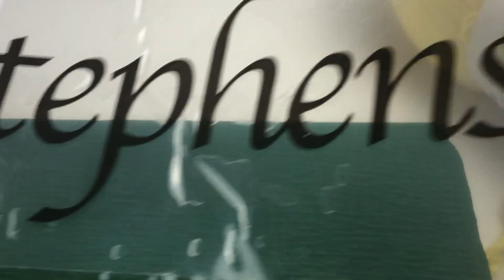วิธีถักดอกเยอบีร่า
รูปแบบลายลักษณ์อักษรในภาษาอังกฤษ

วีดีโอนี้สาธิตวิธีถักดอกเยอบีร่า ละขั้นตอนการประกอบ หวังว่าวีดีโอนี้จะเป็นประโยชน์กับทุกท่านไม่มากก็น้อย ขอบคุณที่รับชมค่ะ

การเข้าถึงก่อน: เข้าถึงวิดีโอทั้งหมดของฉัน1สัปดาห์ก่อนที่คนอื่นโดยการร่วมเป็นสมาชิกช่องของฉัน นอกจากนี้คุณยังได้รับบัตรสมาชิกในความคิดเห็นและการสนทนาสดที่ได้รับพิเศษเพิ่มเติมอีกต่อไปคุณเป็นผู้สนับสนุนและ emojis ที่กำหนดเองที่จะใช้.

คุณยังสามารถหาฉันได้ที่นี่